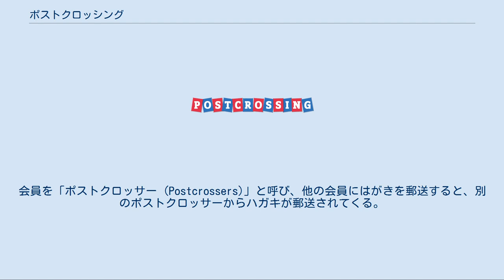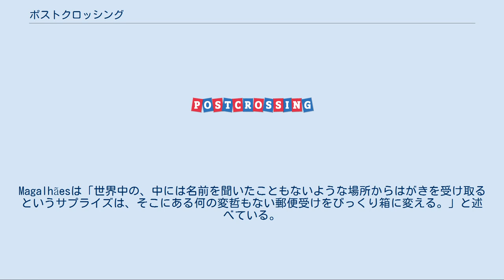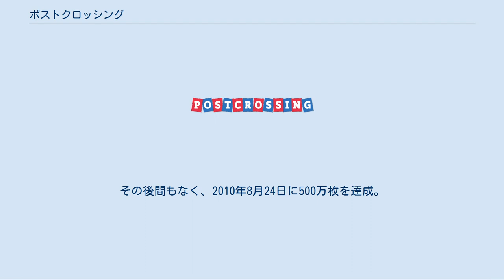ポストクロッシング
ポストクロッシング (Postcrossing)はオンラインプロジェクトの一種で、世界中にいる会員同士が実際のハガキ（通常は絵はがき）を送りあうことを楽しむもの。
会員を「ポストクロッサー (Postcrossers)」と呼び、他の会員にはがきを郵送すると、別のポストクロッサーからハガキが郵送されてくる。
送る相手も送られてくる相手も、全てコンピュータで無作為に抽出される。
すなわち、思いもしない国からはがきが届くのをサプライズとして楽しむプロジェクトと言える。
観光地や絵画等の絵はがきが好きな人はもちろん、はがきに貼られてくる切手や消印を楽しむ切手愛好家も多い。
 ポストクロッシングという言葉は "postcard"（はがき）と"crossing"（交わること）を組み合わせたもので、ブッククロッシングのサイトに着想を得たものである。
会員は別のポストクロッサーにはがきを送り、また別にランダムなポストクロッサーからはがきを受け取る。
プロジェクト参加に当たって参加費用はかからず、住所（はがきの宛先）を明かせ、インターネット・電子メールを利用できる人なら誰でも参加できる。
しかし、はがきや郵送の費用は各自が負担する必要がある。
 2010年8月時点で、209カ国に分布する20万5千人以上の会員が登録されており、既に500万枚のハガキが送られている。
現在、平均すれば1分間に2枚から3枚の割合で、はがきが世界のどこかに届いている。
 会員が最も多いのはアメリカ合衆国で、次いで中国、ロシア、ドイツ、オランダ、台湾、フィンランドとなっている。
北アメリカ、ヨーロッパ、東アジアに集中している。
 基本的な仕組みとして、会員がはがきを1枚誰かに送ったら、少なくとも1枚は別のランダムなポストクロッサーからはがきを受け取れる。
 はがきを受け取るためには、まず会員登録をし、システムによってランダムに選ばれた会員宛にはがきを送ることが必要となる。
ウェブサイトでは、ランダムに選ばれた送り先の住所とはがきID（例えば、US-786）が表示される（同時に電子メールでも控えが送られてくる）。
はがきIDは、ポストクロッシングでやり取りされるはがきの1枚1枚に与えられる個別の番号である。
会員ははがきにそのIDを書き込み、指定された宛先に郵送する。
受け取ったポストクロッサーははがきに書かれているIDをサイトに登録する。
この時点で最初にはがきを送った会員は、また別の誰かからハガキを受け取れる資格を得る。
どこからはがきが届くかを楽しみに待つことになる。
 会員になると、まず一度に5枚までのはがき（5ヶ所の住所）を送ることができる。
その後、1枚が届いたという登録がサイト上でなされる度に新たにはがきを1枚送ることができる。
送った枚数が増えるにしたがって、一度に送ることができる枚数の上限も増える。
 ポストクロッシングでは、同じ2人の会員同士の間でのはがきのやりとりを1回だけに制限している。
但し、送信・受信の双方向について併せて１度限りなのか、それともそれぞれ１度の仕様であるかは公式では未発表である。
通常設定では海外、つまり居住国とは別の国とのはがきのやりとりに限定されているが、設定を変更すれば居住国を同一とする国の人とはがきをやりとりすることも可能である。
 また同じく設定によっては、ランダムに選ばれた現在送達中（Travelling中）の国とは、なるだけ別の国の住所を選ぶように設定する事も可能であるが、実際にはポストクロッサー人口の偏在や各国の郵便事情の差異から、この機能の確実性は保証されていない。
 郵送したはがきが郵便事故・盗難等で受取人に届かないケースもしばしば見受けられる。
また、届いたはがきのIDが判読不可な場合や、忘れたなどの事由で未記入の場合も稀にある。
さらに、はがきが届いたころには、その受取人が既に会員活動を中止したり、ポストクロッシングのこと自体を忘れてしまっている場合もある。
このプロジェクトではそういった事態を考慮し、各会員のはがき受取数・送付数が平均化されるようなシステムを導入している。
 このプロジェクトはPaulo Magalhãesにより考案され、2005年7月14日にウェブサイトを立ち上げた。
もともと郵便、特にはがきを受け取るのが好きだったというのが動機だという。
Magalhãesは「世界中の、中には名前を聞いたこともないような場所からはがきを受け取るというサプライズは...